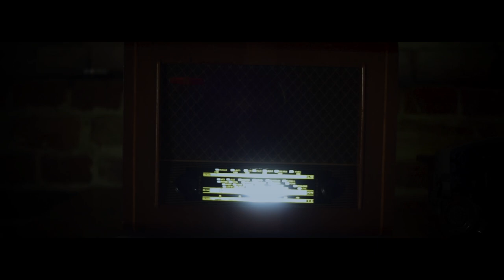MASK | WW2 Thriller Short Film